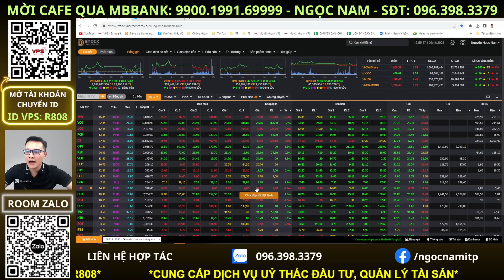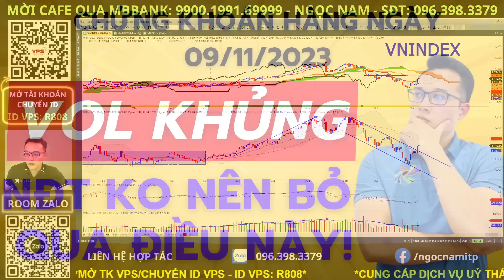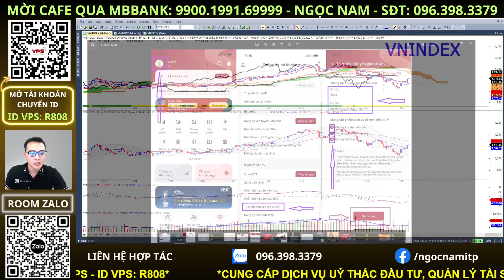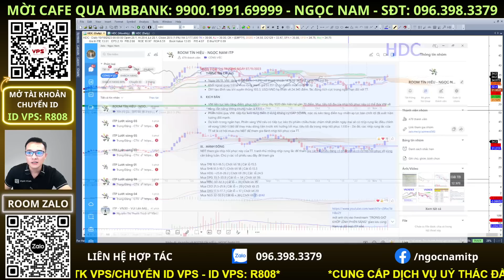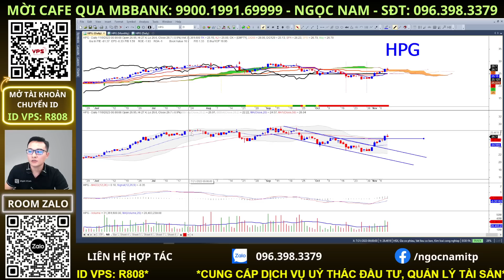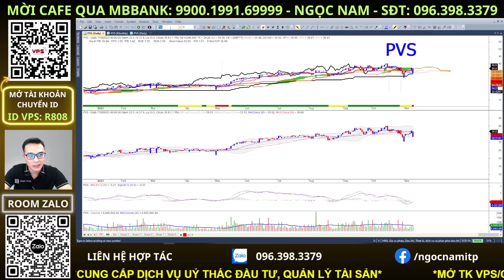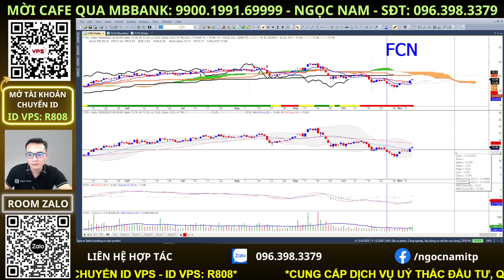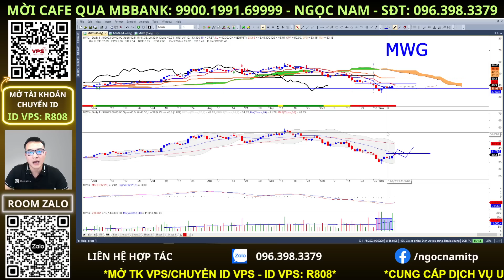nhận định thị trường chứng khoán hàng ngày | phân tích vnindex, cổ phiếu tiềm năng hôm nay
⭕️Lịch Livestream hàng ngày: 09h-15h từ thứ 2 đến thứ 6 và 10h-12h thứ 7